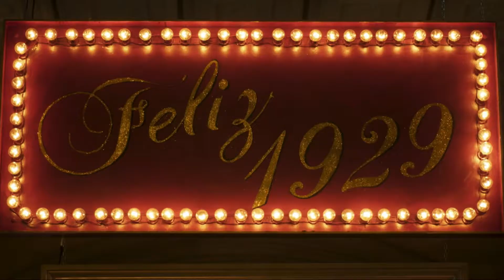Cable Girls - Part 2